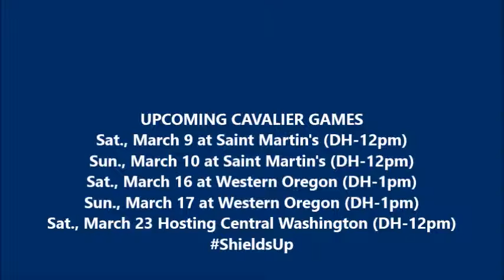Concordia Cavalier Baseball Post-Game (March 2, 2019)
CU baseball pitcher Dylan Diaz and Jared Akin with Tod Pickett after CU's split with NNU.